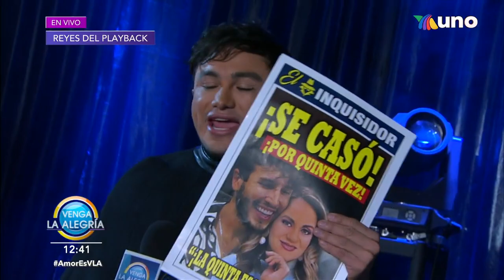Flor Rubio brilló con "Déjame vivir" al lado de Gabo Cuevas. | Venga La Alegría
Flor presentó un cuadro nada lejos de la realidad con Gabo Cuevas; además tuvo grandes invitados en el escenario.